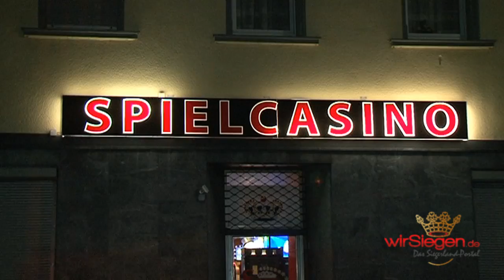Verfolgungsjagd durch Siegen - 1 Täter festgenommen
Siegen / Neunkirchen   -   Im Rahmen der polizeilichen Fahndungsmaßnahmen nach dem Raubüberfall auf die Neunkirchener Spielhalle sollte von einer eingesetzten

Hier endete die Flucht schließlich in der Hambergstraße.

Die Täter sprangen dort aus dem noch rollenden Fahrzeug und flüchten zu Fuß weiter. Dabei überkletterten sie zunächst eine Mauer. Als die dann an einen hohen Holzzaun gelangten, konnte einer der Täter -- ein 22-jähriger Osteuropäer -- festgenommen werden.

Die beiden anderen Täter sind noch flüchtig. Der zweite Täter verlor aber auf seiner weiteren Flucht seine Lederjacke -- mit seinem darin befindlichen Ausweis, so dass seine Identität der Polizei auch schon bekannt ist.

Im Kofferraum des jetzt sichergestellten Opel Vectra fanden die Beamten mehrere 100 Kilogramm hochwertiger Edelmetalle, die aus einem Diebstahl stammen dürften. Die diesbezüglichen Ermittlungen des Siegener Kriminalkommissariats 4 dauern noch an.

Mögliche Geschädigte werden gebeten, sich telefonisch unter 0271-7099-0 bei der Polizei zu melden. Auf ihrer Flucht hatte das Trio mit dem Vectra sowohl auf der Autobahn als auch auf der Leimbachstraße mehrfach gefährliche Situationen herbeigeführt, bei denen es nur durch glückliche Umstände nicht zu einem Verkehrsunfall kam.

Auch hatten die Täter auf ihrer Flucht mehrfach offenbar schwere metallene Gegenstände aus dem Vectra heraus in Richtung der sie verfolgenden Streifenwagen geworfen. Diesbezüglich ermittelt die Polizei auch wegen gefährlichen Eingriffs in den Straßenverkehr.